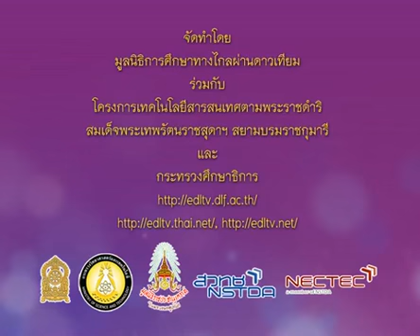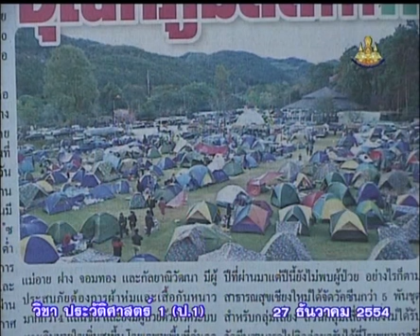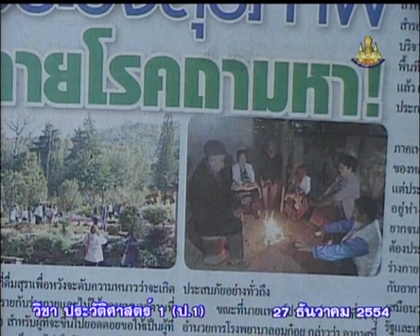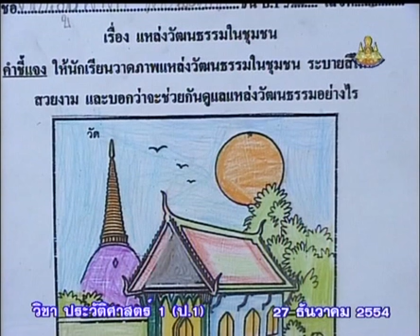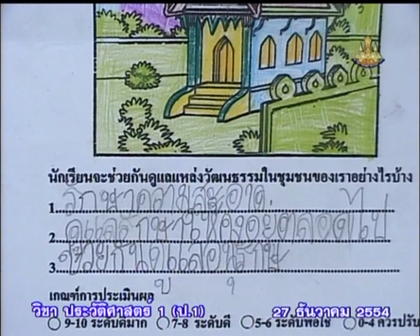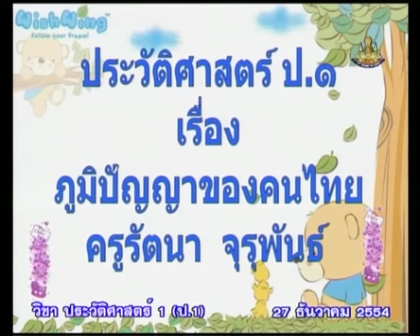104+hisp1+dltv54+541227+A+กิจกรรมเตรียมความพร้อม+ภูมิปัญญาของคนไทยป.1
7.ความเป็นไทย : เอกลักษณ์ชาติไทย, พระมหากษัตริย์ไทย
7.4 แหล่งวัฒนธรรมในชุมชน, ภูมิปัญญาของคนไทย(2)  คาบที่  2/2
104+hisp1+dltv54+541227+A+กิจกรรมเตรียมความพร้อม+ภูมิปัญญาของคนไทยป.1

001_128+ประวัติศาสตร์ป.1+hisp1+dltv54p

สไลด์ ภูมิปัญญาของคนไทย ป.1
สไลด์ ภูมิปัญญาของคนไทย ป.1 (1 หน้า)
สไลด์ ภูมิปัญญาของคนไทย ป.1 (4 หน้า)
แบบทดสอบ ภูมิปัญญาของคนไทย

7.ความเป็นไทย : เอกลักษณ์ชาติไทย, พระมหากษัตริย์ไทย
7.1 เอกลักษณ์ชาติไทย, ธงชาติ, เพลงชาติไทย(2)
7.2 พระมหากษัตริย์ไทย, บุคคลสำคัญ(2)
7.3 วัฒนธรรมไทย, ประเพณีไทย(2)
7.4 แหล่งวัฒนธรรมในชุมชน, ภูมิปัญญาของคนไทย(2)
7.5 โบราณสถาน, โบราณวัตถุ(2)
7.6 แผนที่ประเทศไทย(1)